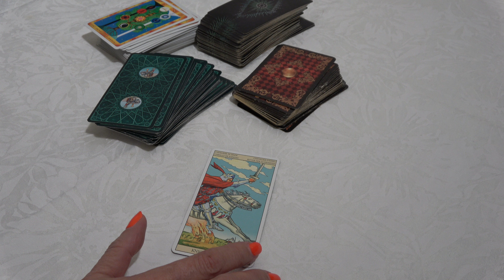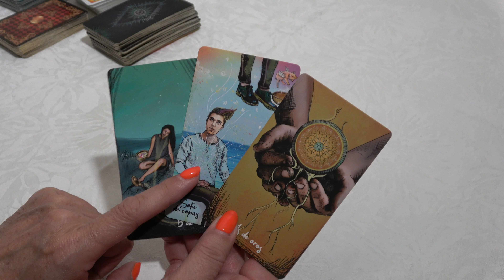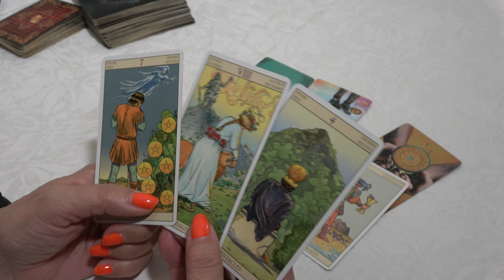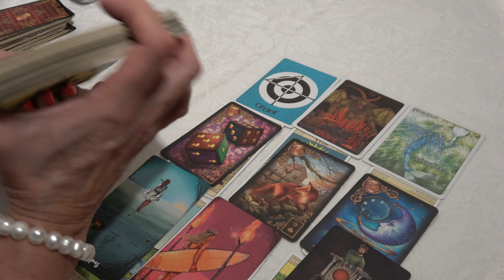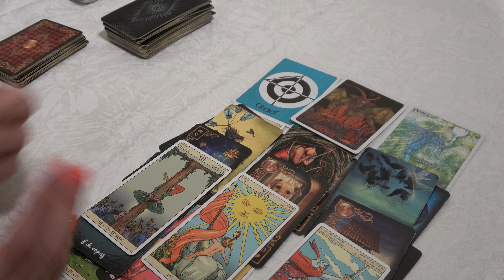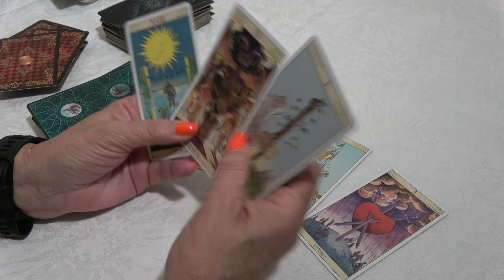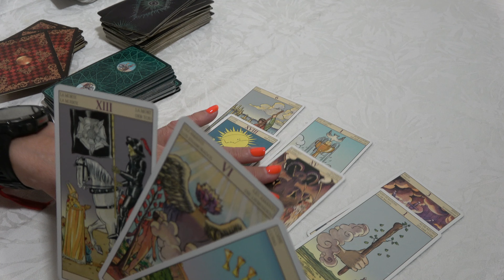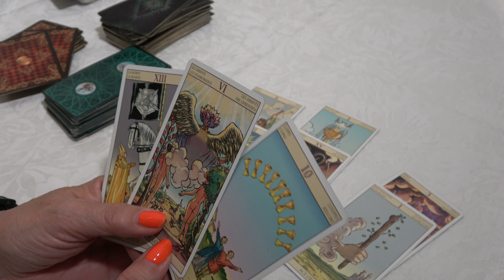𝐋𝐄𝐎💕UNA LECTURA PARA NO CREER! 😱 SI SE DARÁN LAS COSAS 😍EL UNIVERSO TE LO PONE DELANTE❤️𝐭𝐚𝐫𝐨𝐭